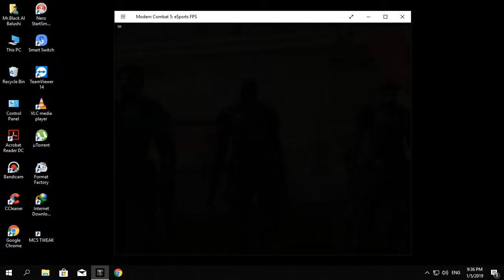SB DK VS RAAZ GAMING (NOT FULL MATCH)